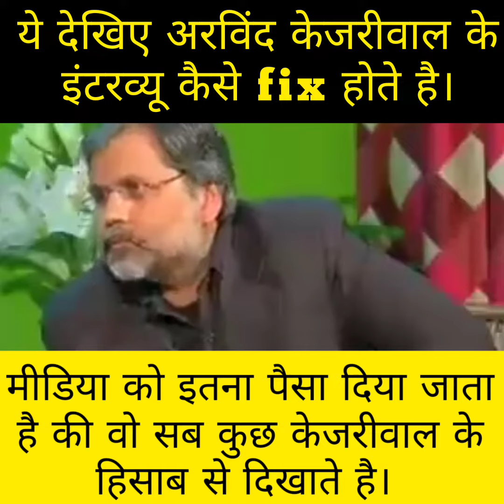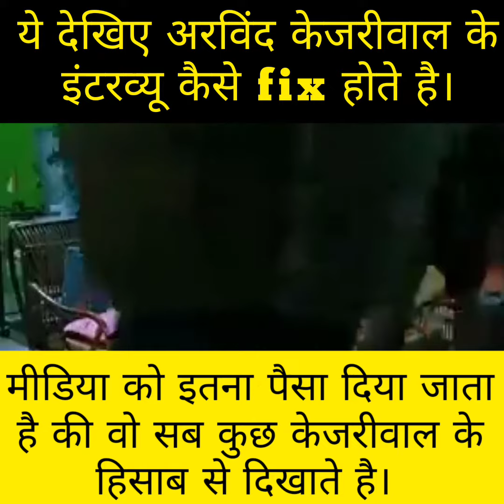देखिए अरविंद केजरीवाल मीडिया को कैसे कंट्रोल करते है।